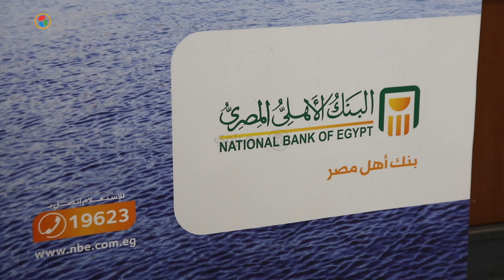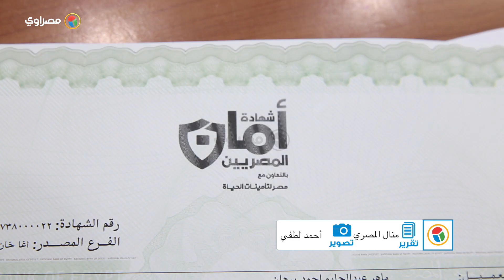كيف تشتري شهادة أمان؟ معايشة داخل البنك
تقرير: منال المصري
تصوير: أحمد لطفي